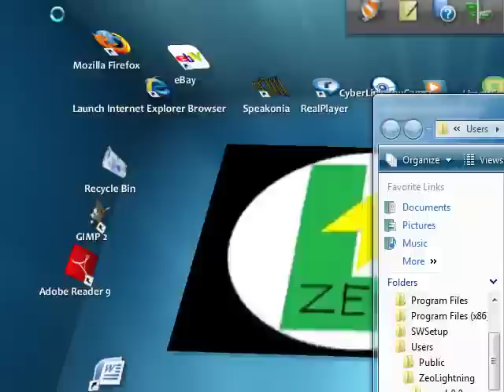Co-op LP - Super Demo World (Part 1): A Lag-Tastic Begining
Guess who's doin a 100% percent run of this 120 exit romhack. Zeo thats whom but not alone Tealgamemaster comes along for the ride. together along with our non-best friend LAG we start off a rough adventurous and maybe later painful LP.